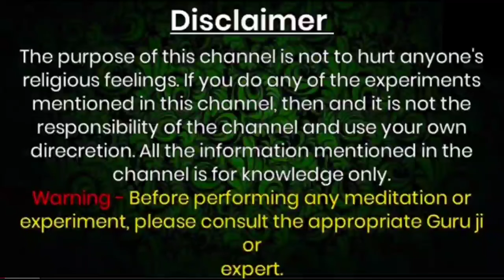शत्रु की मौत का प्रचंड टोटका - कुत्ते की मौत मरेगा / shatru maran mantra prayog 9610316979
Official Gyan

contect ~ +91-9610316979